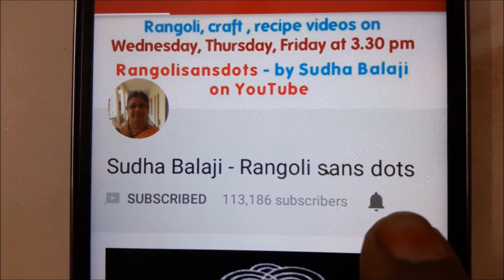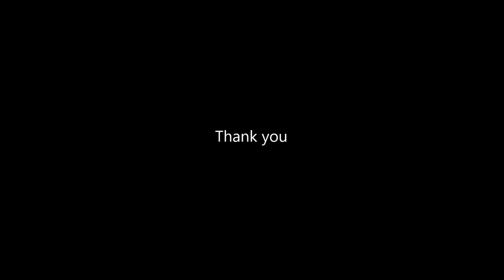Simple Rose petal bridal hair decoration with yellow roses | Sudha Balaji craft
Fold four or five rose petals and tie them as we do for stringing flowers